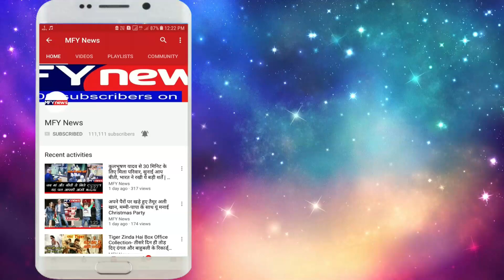Increase Your Height in Just 1 week| घर बैठे बढ़ाएं अपनी हाइट मात्र एक हफ्ते में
आज के समय में बहुत से लोग शरीर की कम हाइट से परेशान है। और लोगों की हाइट दिन-प्रतिदिन कम होती जा रही है। खासकर लड़कियों की हाइट तो पहले से बहुत कम हो गई है।